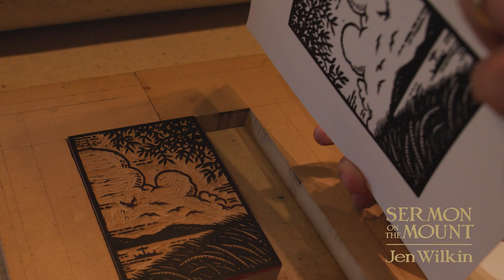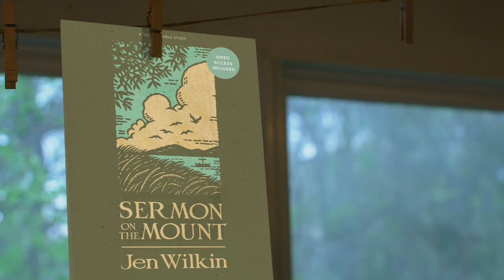Sermon on the Mount Bible Study by Jen Wilkin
In this 9-session Bible study by Jen Wilkin, study Jesus' longest recorded sermon as it was originally heard: as one complete, well-ordered message intended to challenge us to think differently about what it means to be a follower of Jesus.